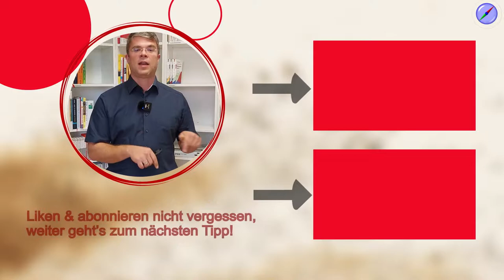Lean Management Prinzipien auf den Punkt!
Lean Management ist weniger eine Tool-Sammlung, als eine Einstellung und Unternehmensphilosophie. Im Video erklären wir die Lean Prinzipien für kontinuierliche Verbesserung, laufende Prozessoptimierung und dauerhafte Kundenorientierung.

🚩 ▬ Social Media ▬▬▬▬▬▬▬▬▬▬▬▬▬▬▬ 🚩

00:00 Start
00:58 Die 5 Prinzipien des Lean Management
01:24 1. Der Wert aus Sicht des Kunden
03:37 2. Wertstrom identifizieren
05:08 3. Flussprinzip
08:16 4. Pull-Prinzip
12:03 5. Streben nach Perfektion